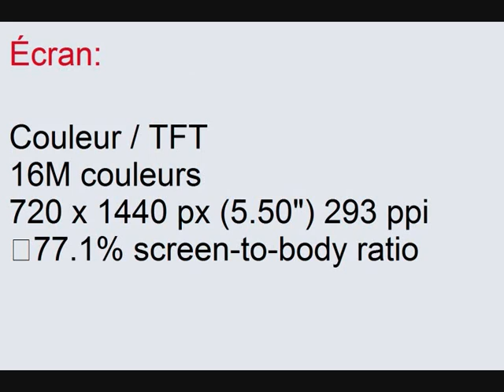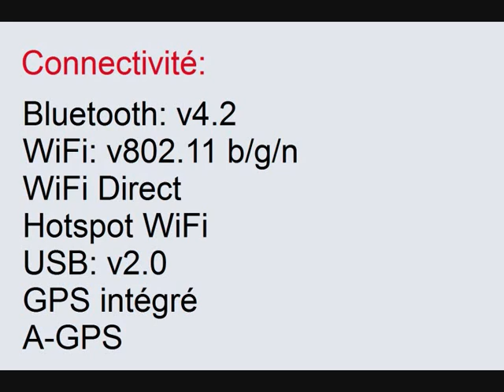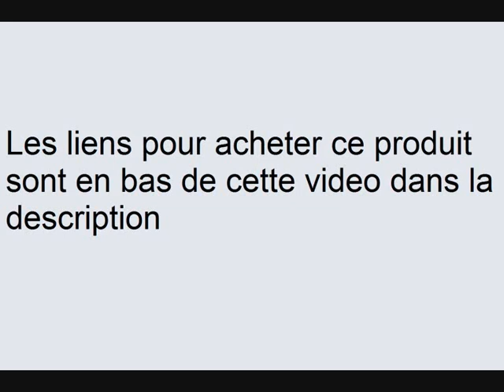Alcatel 3L Dual SIM fiche technique et caractéristiques ( 5034D )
voila le lien pour acheter ce smartphone: